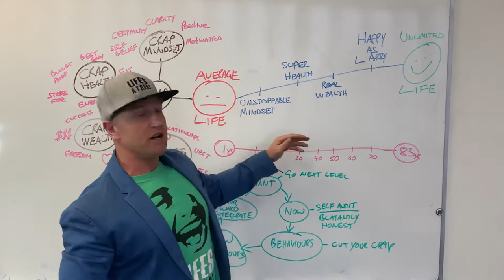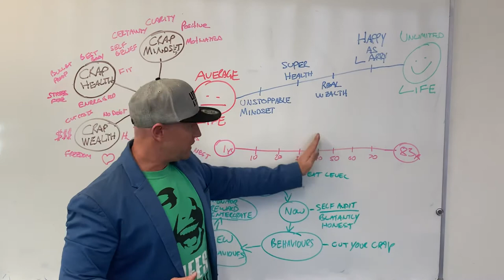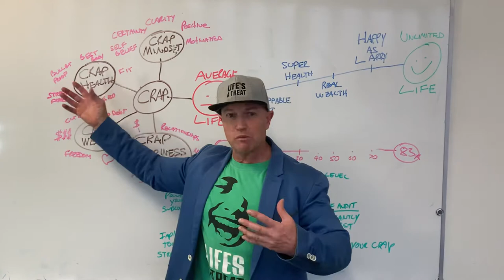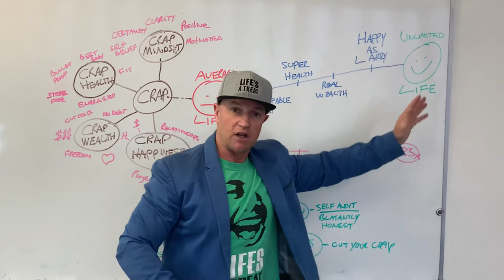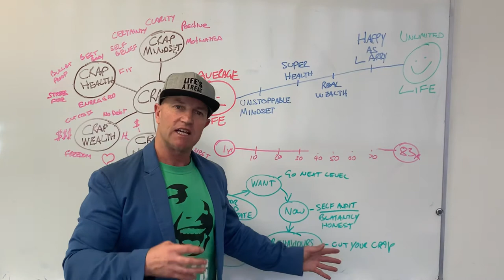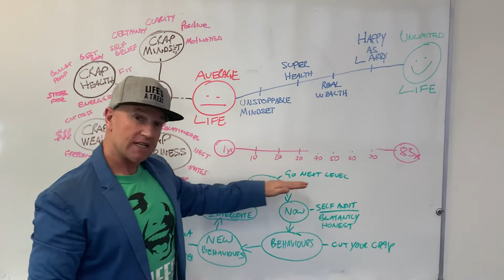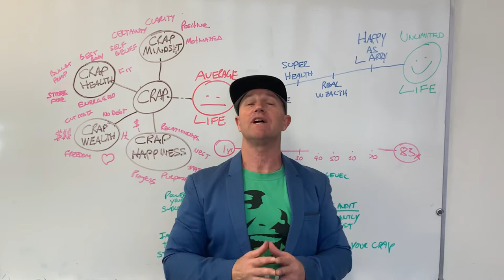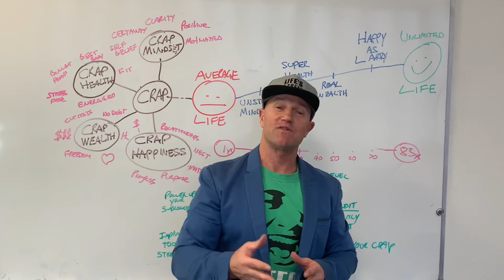Do you need to Cut Your Crap